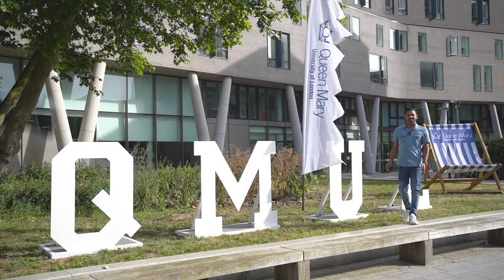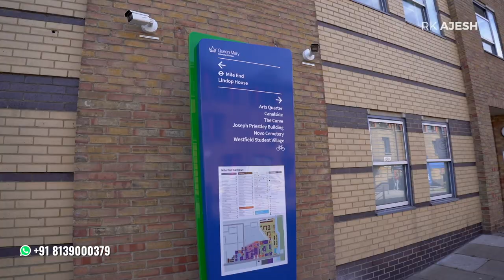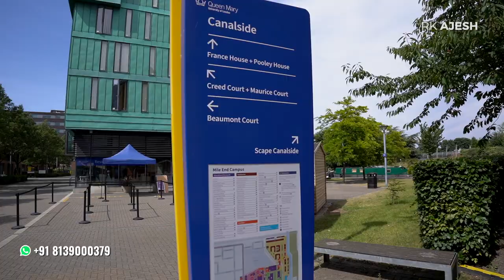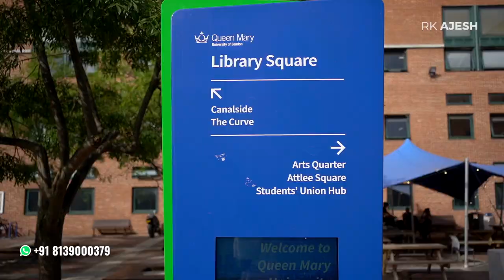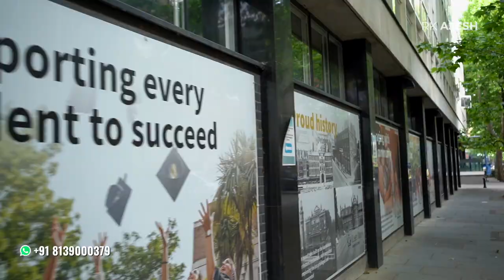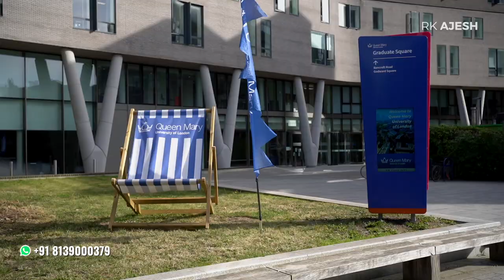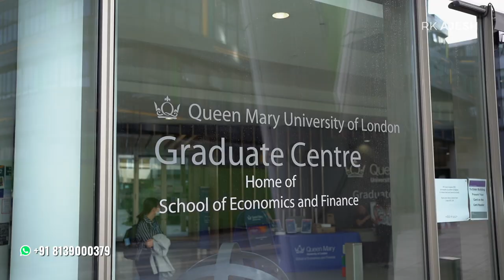QUEEN MARY UNIVERSITY OF LONDON | Campus Tour | Study abroad education advisor | R. K AJESH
Join the charismatic Ajesh on an awe-inspiring journey as he takes you on an exclusive campus tour of the prestigious Queen Mary University in London. Discover the captivating blend of modern architecture and rich history as you explore the hallowed halls, lush gardens, and state-of-the-art facilities that make this institution truly exceptional. From iconic landmarks to hidden gems, this immersive experience will leave you inspired, informed, and yearning to be part of the vibrant academic community at Queen Mary University London.

/ rk.ajesh.9

For course search and admission please download Edumpus App -